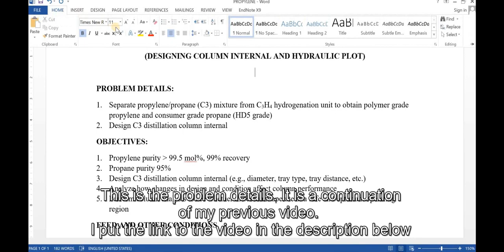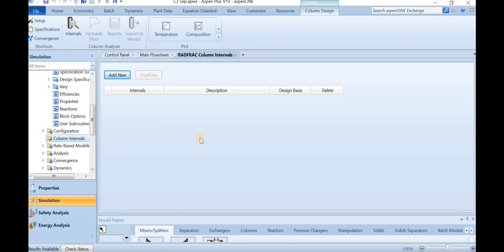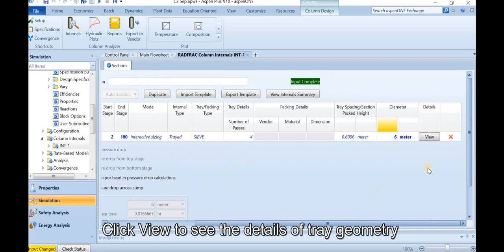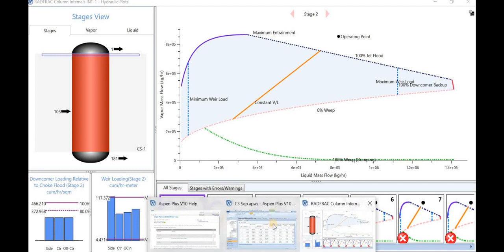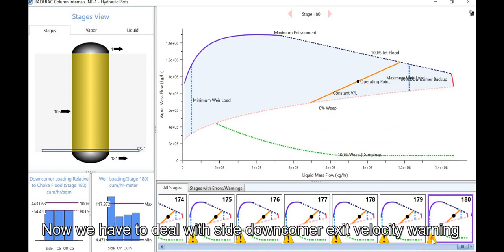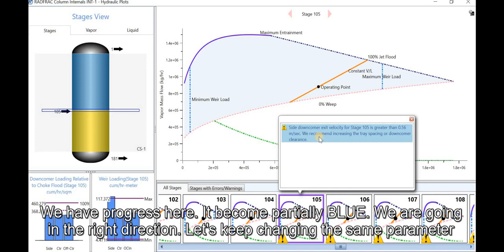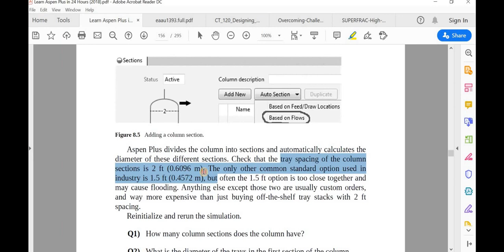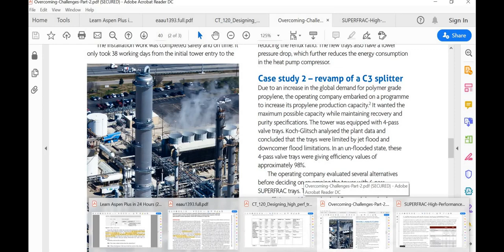Aspen Plus Designing Column Internal & Hydraulic Plot C3 Separation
In this screen-cast we designed internal structures (e.g., diameter, tray type, tray distance, etc.) of C3 distillation column. We also analyzed how changes in design and condition affect column performances. Finally, we performed column analysis to see whether the column operate at a safe and optimum operating region